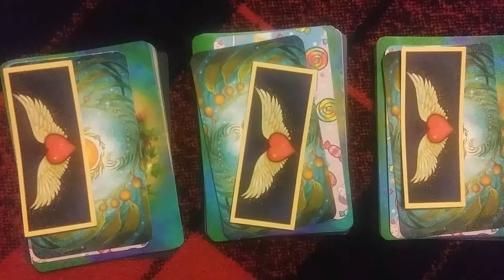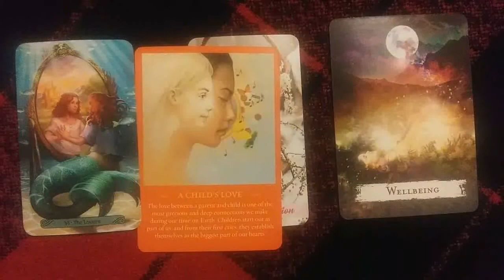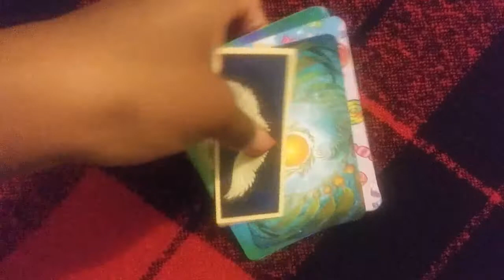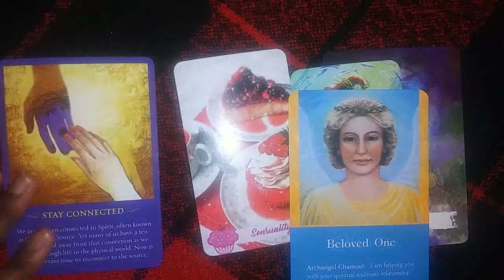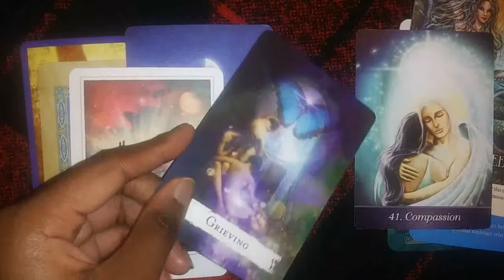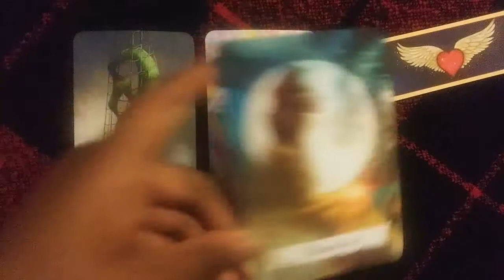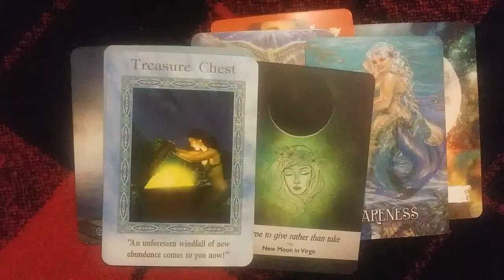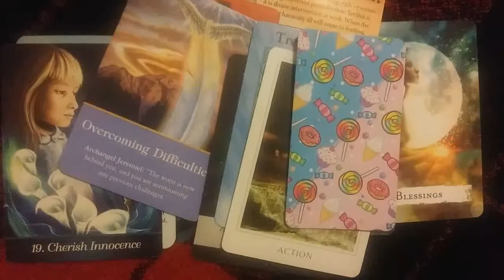What Surprises Are Coming Towards You FT V,Love&Crystals (Pick A Card)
Hello everyone, GiftedSoul here! This is a pick a card reading in colloboration with V,Love&Crystals. The topic that we are discussing is what surprises are coming towards you. Be sure to head on over to V's Channel for more surprises/messages in addition to the ones that I give you in my video.   Remember that these are mass collective readings, meaning that there is a good  chance that it may or may not resonate with you completely or at all. Take what resonates and disregard the rest :) If you'd like a reading where I am focusing on your energy alone please do consider booking a private reading with me.

💜 Check Out V's Etsy Shop To Book Personal Readings and/ or Go Deck Shopping

🕒Timestamps..

🔮Pile 1-  1:58
🔮Pile 2-  15:23
🔮Pile 3-  32:42

Decks Used:

Healing Angel Guidance Cards created by Toni Carmine Salerno
Mermaid Tarot created by Leeza Robertson
Work Your Light Oracle created by Rebecca Campbell

Eye Candy Oracle created by V,Love&Crystals - Click here to receive %10 off of your purchase of this deck

Spellcasting Oracle created by Barbara MeikleJohn-Free and Flavia Kate Peters

The Spirit Messages Daily Guidance Oracle created by John Holland
Archangel Oracle created by Doreen Virtue
Angels Of Abundance Oracle created by Doreen Virtue & Grant Virtue
Messages From The Mermaids created by Karen Kay
Magical Mermaids & Dolphins Oracle created by Doreen Virtue
Moonology Oracle created by Yasmin Boland
Angel Inspiration Oracle created by Kim Dreyer
Sacred Destiny Oracle created by Denise Linn

Donations are appreciated donations allow for me to buy new decks, channel support and to make ends meet.

These readings are collective meaning that it may not resonate with everyone who crosses paths with it nor is it meant to. Please take what resonates and whatever doesn't ring a bell, let it go. For more in depth insight specific to your energy alone,  please consider booking a 101 private reading with me via my website or Etsy shop. Private readings will resonate more.